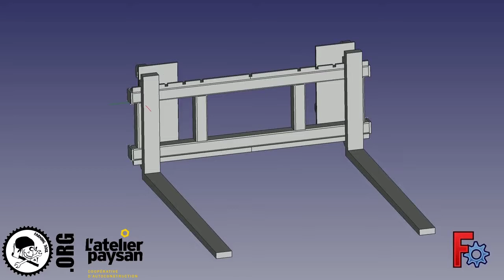tablier lève palette pour chargeur frontal norme EURO - FreeCAD - Assembly4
360 autour du tablier et déplacement des fourches sur les 4 positions.
tablier et fourches aux normes FEM2
attache rapide pour chargeur avant à la norme EURO

Projet réalisé avec FreeCAD et l'atelier Assembly4
modifié pour une utilisation compatible Atelier Paysan